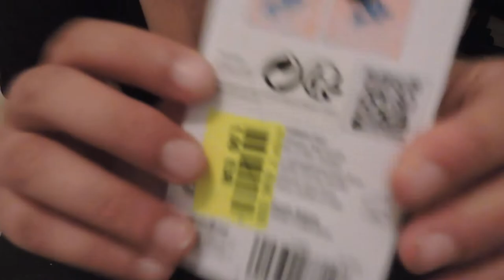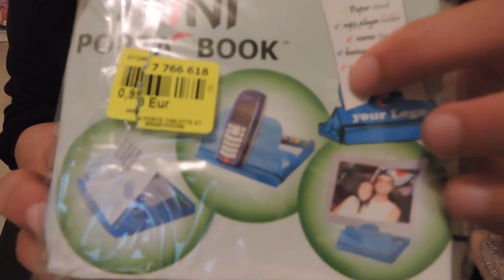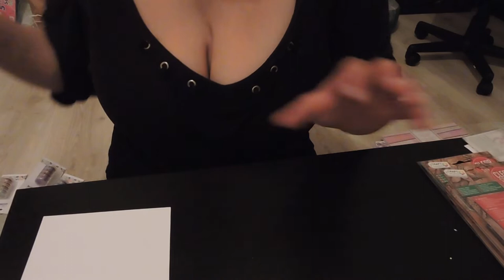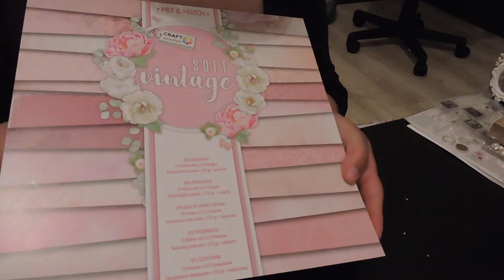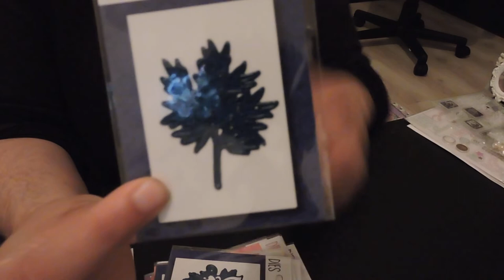haul noz et action nouveauté (feuille en cuir et lot tampon bois)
coucou tous le monde, voici un petit action, avec des nouveauté.
bon visionnage, a très vite pour une nouvelle vidéo, bisous